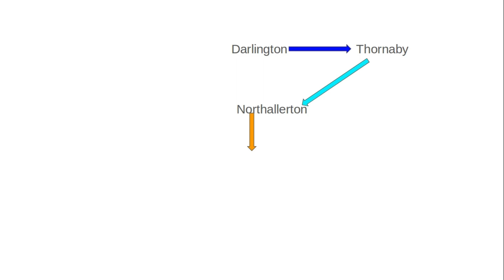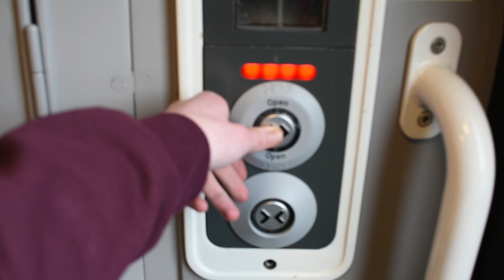Darlington to Doncaster using as many TOCs as possible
I tried to travel from Darlington to Doncaster using Northern, Transpennine, Grand Central, CrossCountry and LNER.